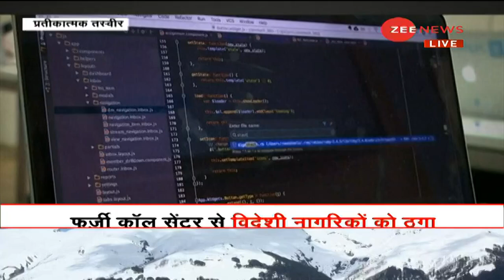Delhi Police की Cyber Cell को बड़ी कामयाबी | Fake Call Centre | Busted | Thugs | Latest News Hindi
Call Centre: International fraud busted in Delhi
Through fake call centre, these thugs have cheated more than 100 crores.

फर्जी कॉल सेन्टर के जरिए ये ठग साढ़े चार हजार विदेशियों से अब तक 100 करोड़ रुपए से ज्यादा की ठगी कर चुके हैं.